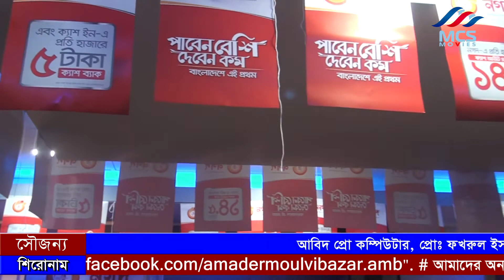নগদ এর উদ্যোক্তা সমাবেশ অনুষ্ঠিত